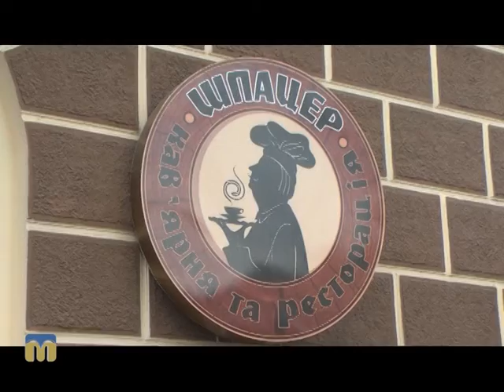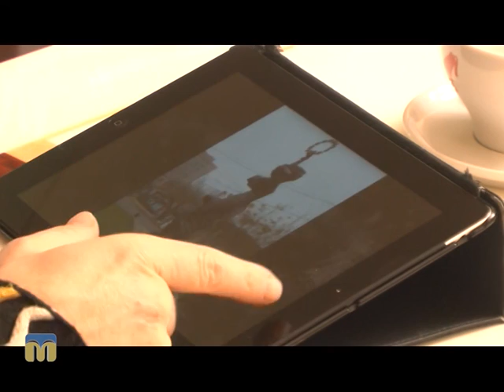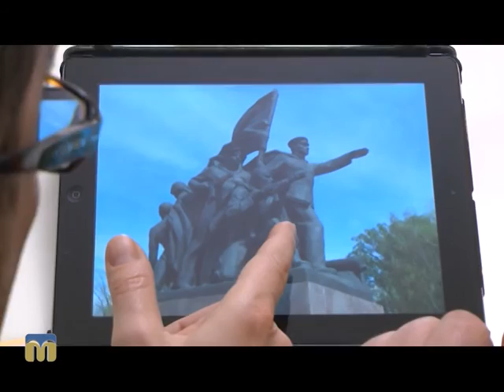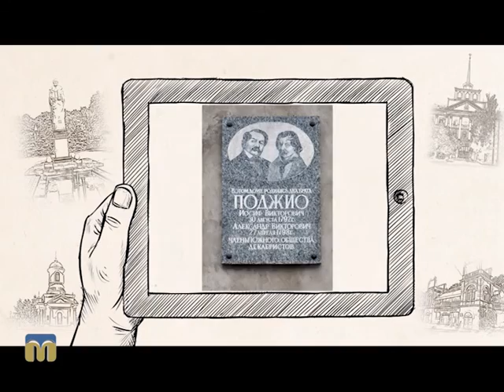Місто і знаки 21.02.2016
Загадковий Миколаїв.
Частина сьома.
Ведучі — Олександр Пронкевич, Юрій Любаров.